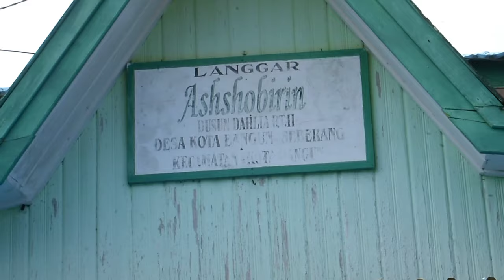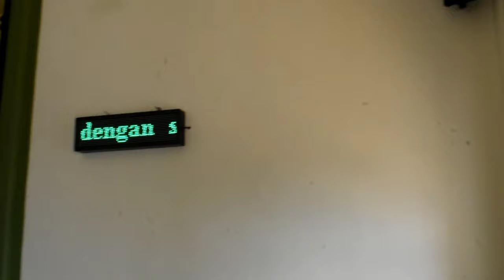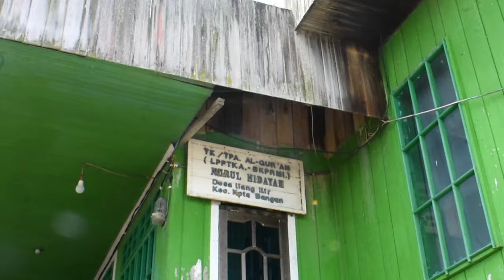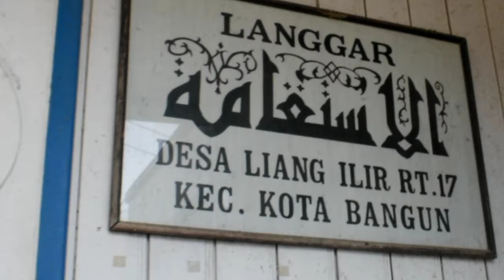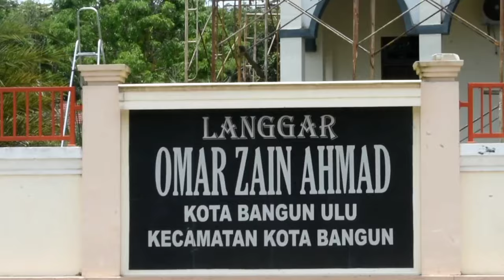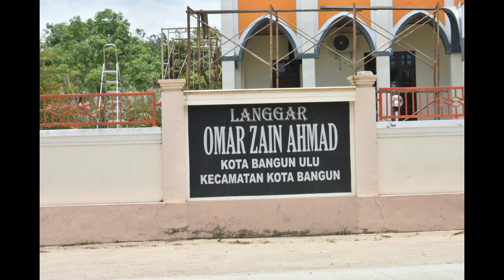VLOG KELILING MESJID DAN LANGGAR KC KOTA BANGUN